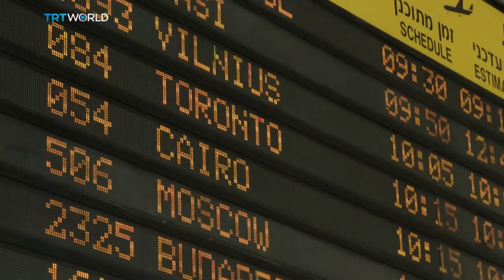PLANE POLLUTION: Can flying go green?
Low cost airline Easyjet says it’s going carbon neutral. Other carriers have schemes to compensate for carbon emissions. But can the airline industry really go green?